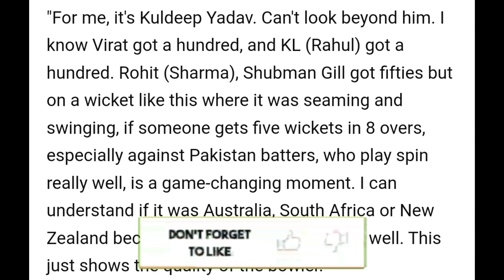Kuldeep Yadav DESERVED Man of the Match NOT Virat Kohli? Gautam Gambhir Reacts | India Vs Pakistan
Kuldeep Yadav DESERVED Man of the Match NOT Virat Kohli? Gautam Gambhir Reacts. India Vs Pakistan Asia Cup.